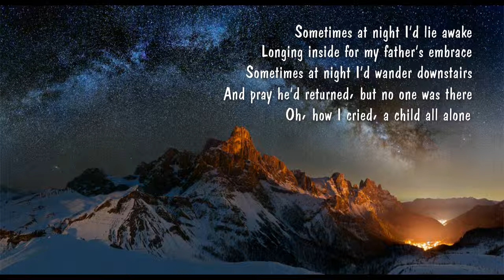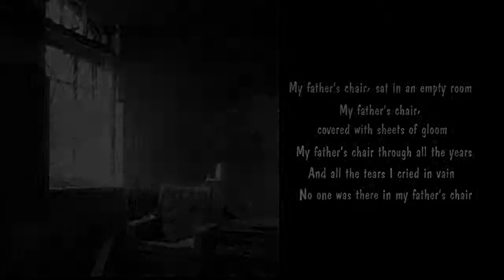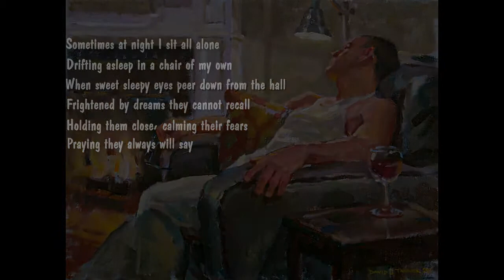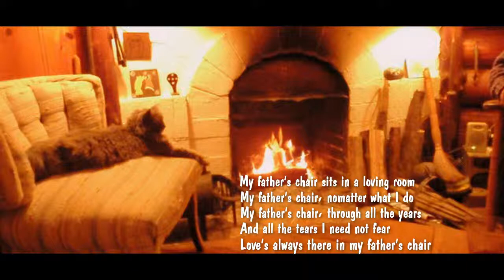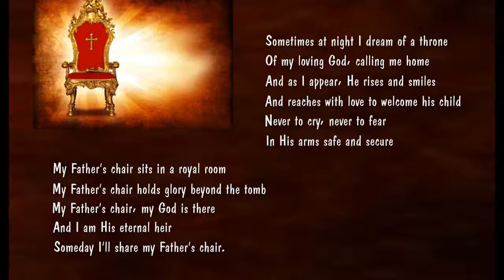DAVID MEECE - "My Father's Chair", from his CD, "Once in a Lifetime."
David Meece's poignant songs have influenced me as a Christian ever since I was saved on 7th March, 1987.

My Father's Chair - Written by David and Debbie Meece.
He who overcomes, I will grant to him to sit down with Me on My throne, as I also overcame and sat down with My Father on His throne."
Revelation 3:21 (NASB)

Imagine God rising from His throne and smiling as He welcomes us into our eternal dwelling place.  Imagine the peace that comes from knowing we will never cry again, never fear again, never hurt again because we are in His presence, at rest in His arms.

For many of us, the image of God as a loving father seems foreign because of the profound rejection we have experienced at the hand of our earthly fathers.  We have been pushed away and told "there are more important things to do" or "there isn't time for you."  Although the harsh words may have been spoken years ago, the hurt has remained in our souls.  How we've longed to be loved unconditionally!

We are created by God as relational beings, and we yearn for warm fellowship with one another and with Him.  In heaven we will finally enjoy that perfect fellowship as we see and experience the brilliant majesty of our Lord.  His presence will comfort us for eternity.  Our needs will not be an issue, and we will be free to focus on glorifying and serving Him.  There will be no more children longing for a parent's embrace, no more aching hearts yearning to be loved, and no more hurting souls striving for acceptance.  We will no longer wrestle with our sin nature as we try to live independent of God.

Oh, what an inheritance!  What a blessed promise!  We can rejoice with the apostle Paul who said, "No eye has seen, no ear has heard, no mind has conceived what God has prepared for those who love him" (I Cor. 2:9).  And it is the promise of these future blessings that purifies our lives, energizes our obedience and overpowers our demands for instant gratification.  We accept the fact that many of the difficulties we experience may not be resolved in this life because our Father's purposes transcend our temporal situations if we are willing to wait.

The reward of the one who is patient and faithful will be to reign with the Father and inherit the kingdom prepared for you from the foundation of the world (NASB).'"

Is your heart filled with pain and bitterness?  Does the thought of a heavenly father and eternal kingdom seem distant?  If so, I encourage you to give Him a chance.  Get to know Him by reading His word and building relationships with people who love Him.  Through faith, you too can share the promise of the future.

Ponder your image of God.  Do you have a positive image of God or a negative one tainted by the failures of your earthly father?